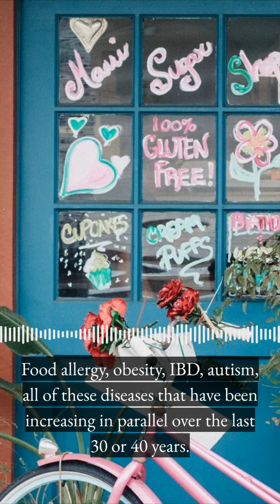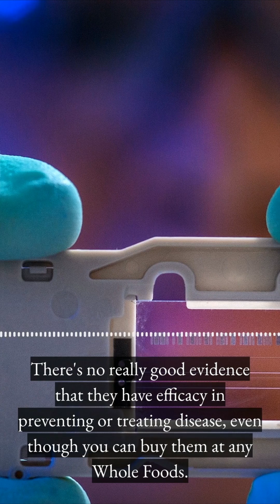The gut microbiome is the center of research of UChicago Profs. Cathryn Nagler and Eric Pamer.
The gut microbiome is the center of research of UChicago Profs. Cathryn Nagler and Eric Pamer. Learn how the gut impacts our immune system and increases the risk of developing allergies, IBS and cancer—and the next generation of probiotics.